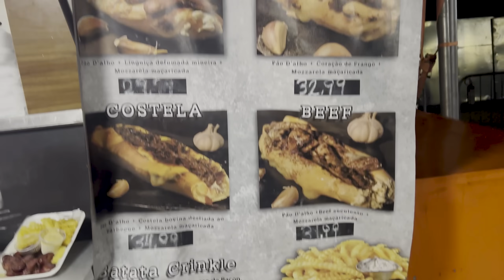O DESGRAÇADO FICOU FELIZ QUE O BRASIL PERDEU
Fui até o Rio de Janeiro acompanhar a fúria no IEM Rio Major, gravei tudo pra mostrar como era tá lá no meio da torcida.